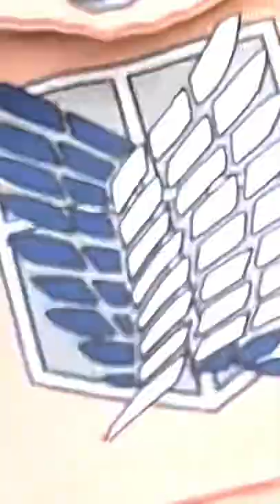Rhinoshield x AOTcases! Get 20% off with my code: JULIASTUNTS ,link in bio!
Official Rhinoshield x Attack on Titan cases are here!
BPA & Yellow-Free, go hands free and fight titans with these cases and lanyards!